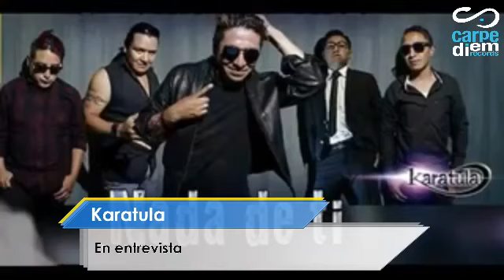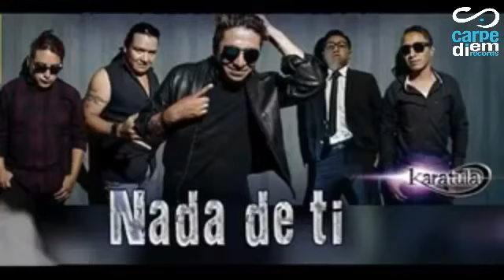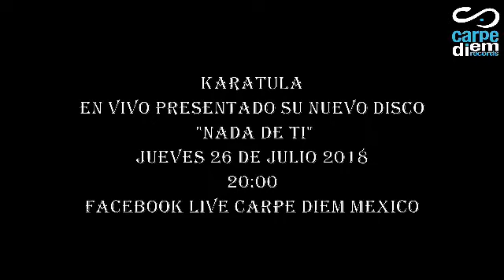Karatula - Karatula en entrevista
Káratula en entrevista
26 DE JULIO 2018
En CARPE DIEM RECORDS PRESENTA
Los BAÑOS DE REALIDAD